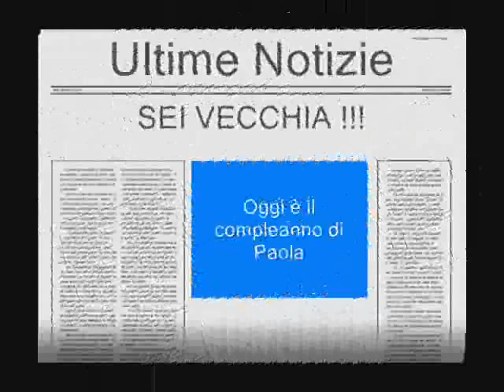TANTI AUGURI PAOLA !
🎵 Buy the Mp3 album "Buon Compleanno Tanti Auguri" on the Official Halidon Music Store

These recordings are available for sync licensing in web video productions, corporate videos, films, ads and music compilations.

☕ If you like what we do and would like to support us, you can now buy us a coffee Donations will go towards keeping the YouTube channel going and funding new recording sessions with our amazing team of artists. Thank you!

Tanti Auguri di Buon Compleanno!